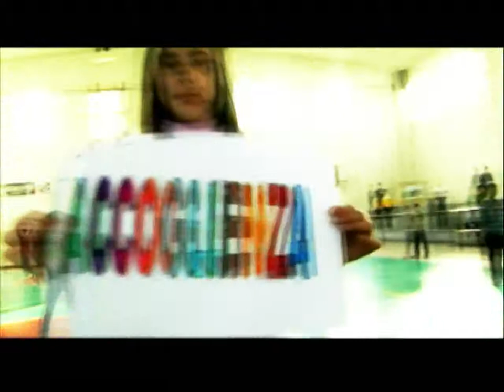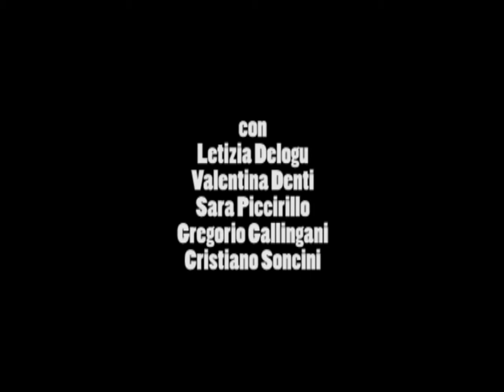Se Cambio Io - Parlano i ragazzi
Interviste ai ragazzi protagonisti del film "Se Cambio Io", regia Emanuele Di Silvestro.